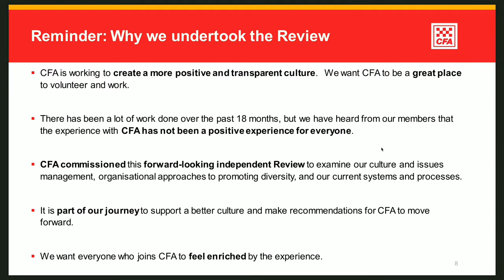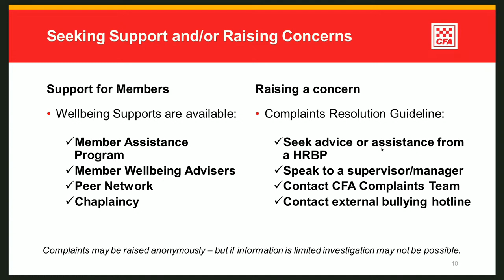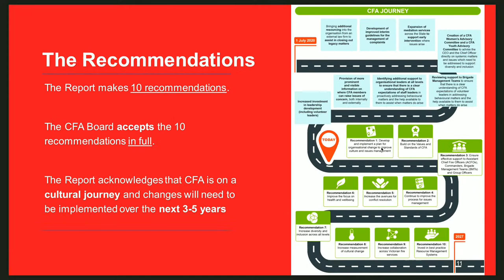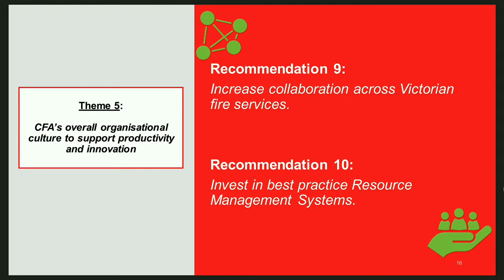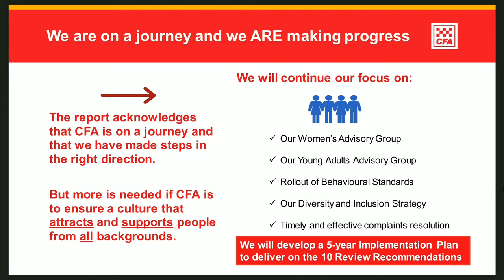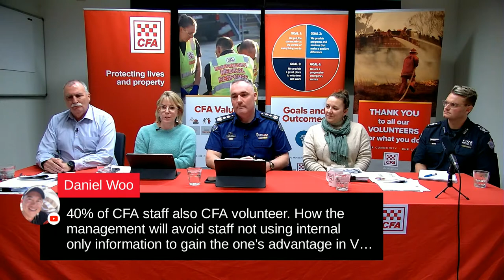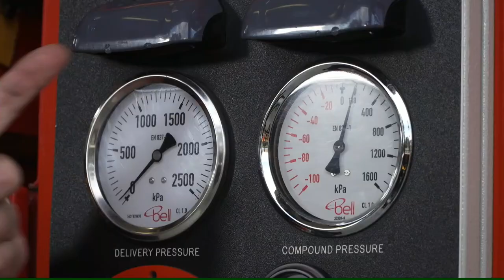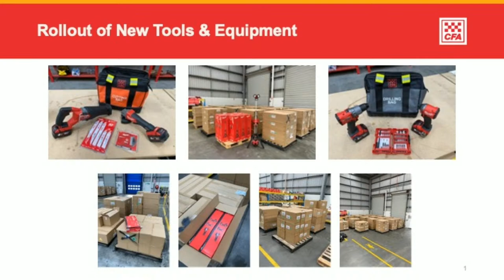June 2022 Volunteer Forum - Burwood East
Monthly CFA Volunteer Forum